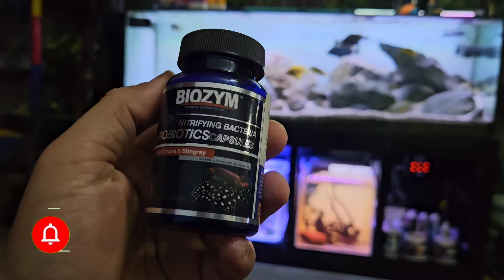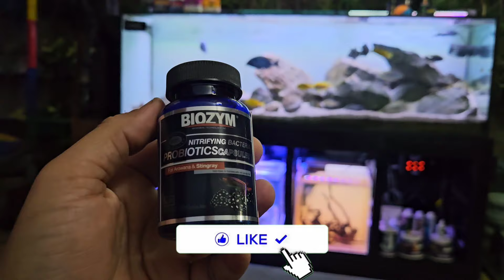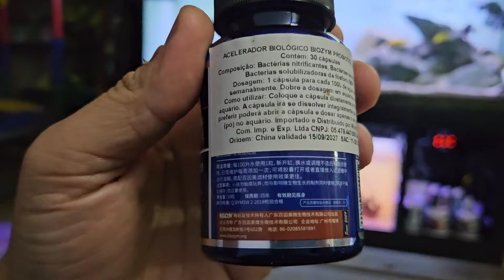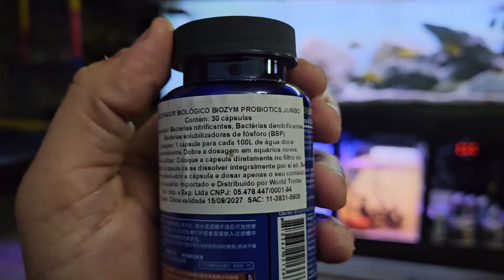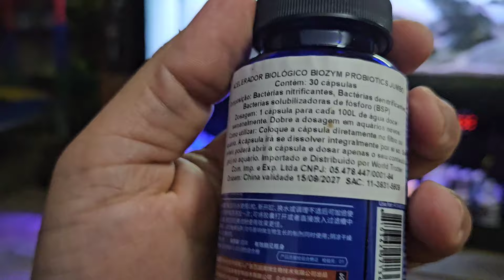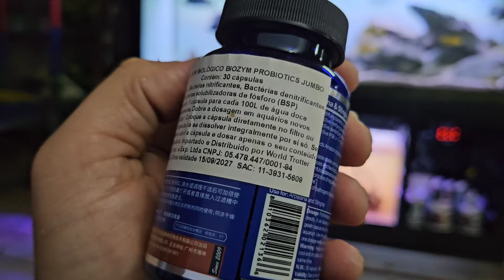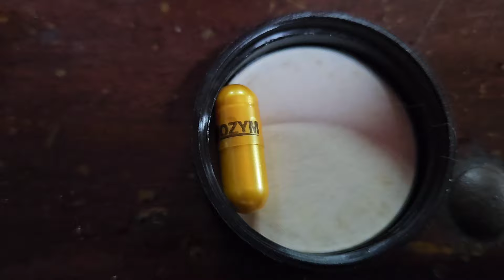ENCONTREI BACTÉRIAS EM COMPRIMIDOS PARA ACELERAR A CICLAGEM!